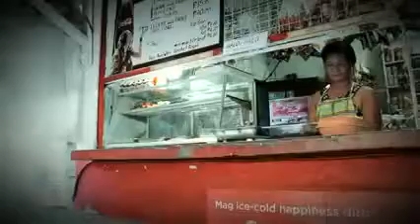Iwasang ma HUSTLE pag na ubusan ng LOAD Join VMobile!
Ryan John Majarais